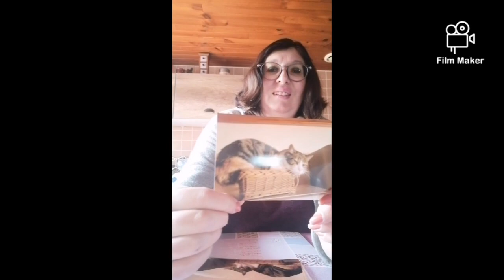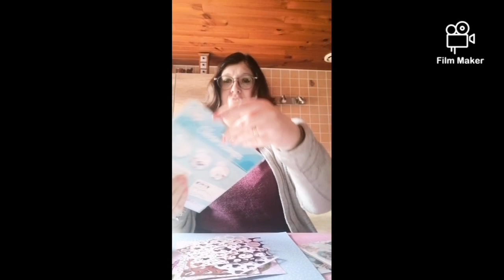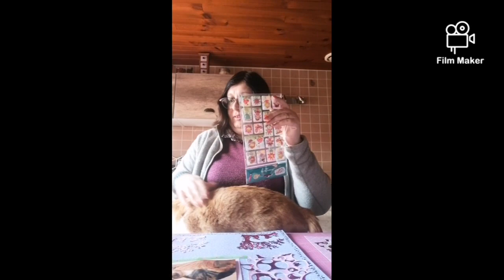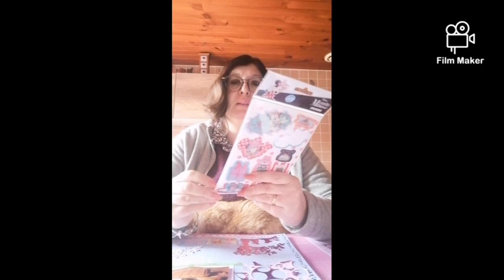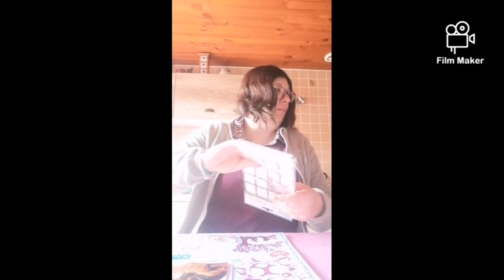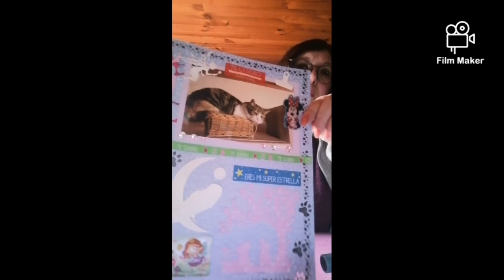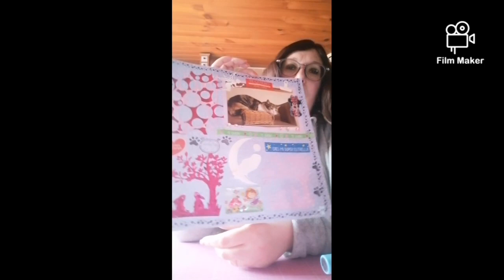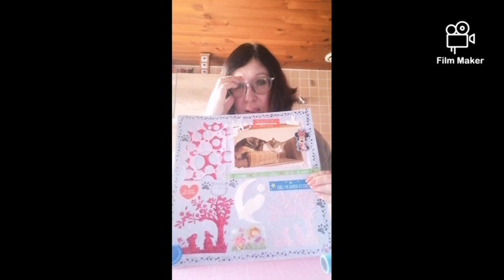dans ma bulle de scrap